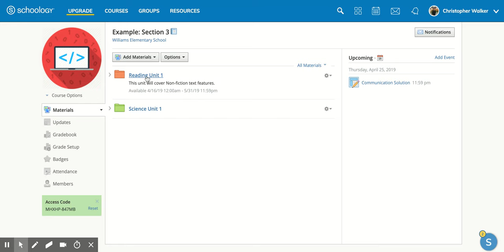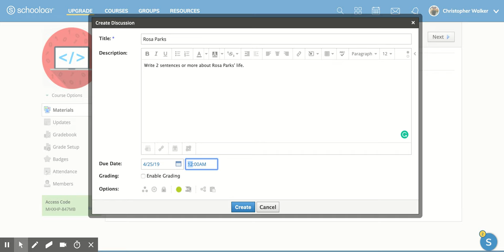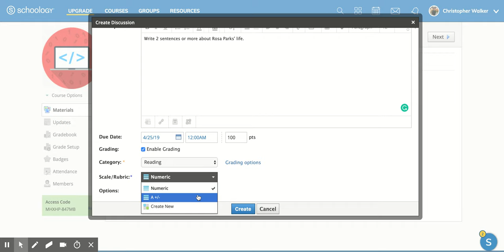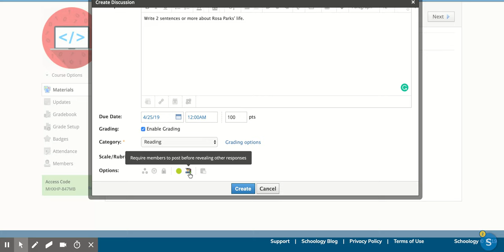Schoology: How to Add a Discussion